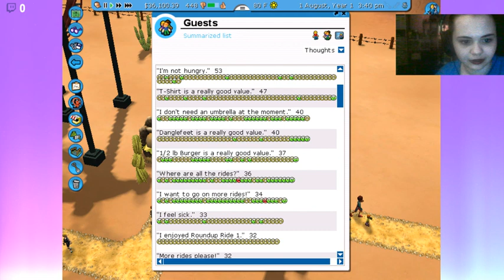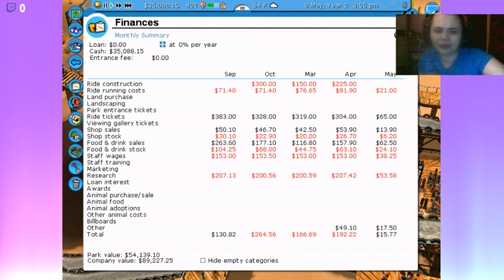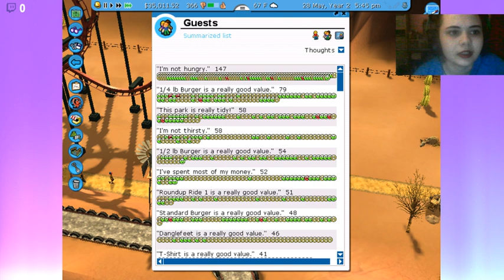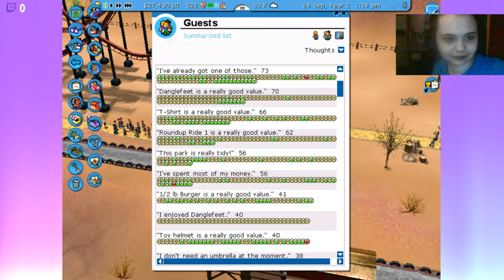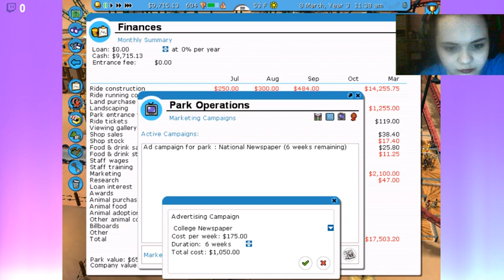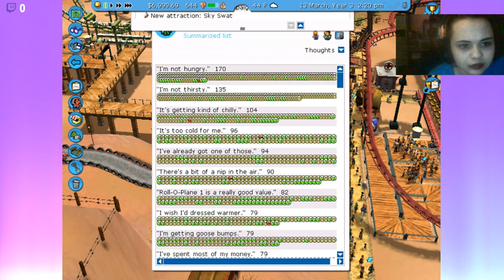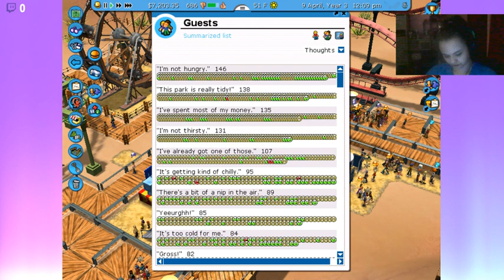CARS!! // RollerCoaster Tycoon 3 // Checkered Flag (Tycoon Level)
Welcome back to Roller Coaster Tycoon 3!! I'm doing an 100% playthrough of the game. Today's park was Checkered Flag!! It's all about racing, cars & burgers!!